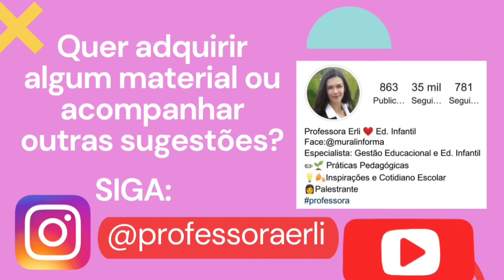Como organizar a sala de aula para a Volta às Aulas?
Neste vídeo apresentamos algumas ideias para decoração da sala de aula para a volta às aulas.

Acompanhe outras sugestões ou adquira esse material através do Instagram @professoraerli